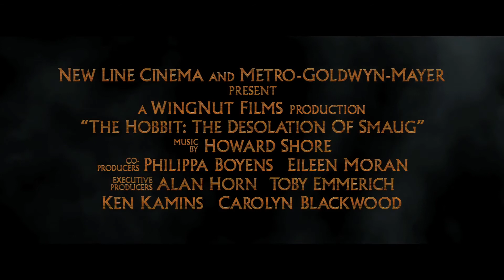The Hobbit: The Desolation of Smaug